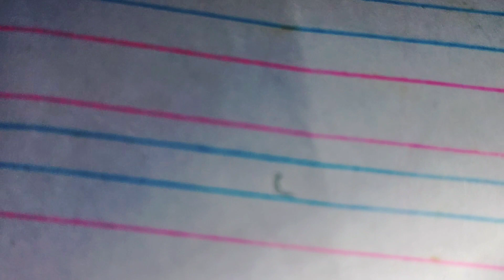ANCHOR WORM-TREATMENT AND INFORMATION IN TAMIL/aquarium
🐟 Anchor Worm: Understanding, Treating, and Preventing Infestations 🐟

In this informative video, we delve into the world of anchor worms, a common parasite affecting fish in aquariums and natural water bodies. Learn how to identify anchor worm infestations, the potential risks to your aquatic pets, and effective treatment options. Plus, discover tips for preventing future outbreaks. Don't let anchor worms weigh down your fishkeeping experience – arm yourself with knowledge and keep your aquatic friends healthy and happy!

Feel free to adjust or add more hashtags based on your preferences!